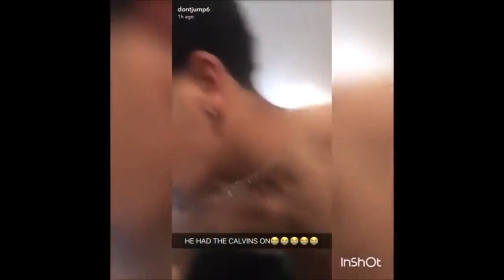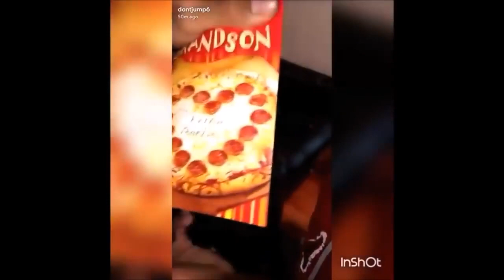LAMELO LONZO BALL SNAPCHAT STORIES !!!!